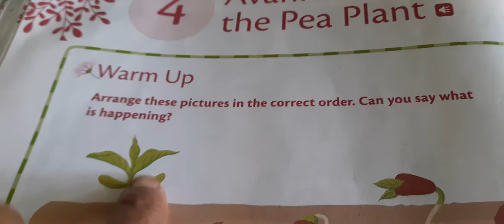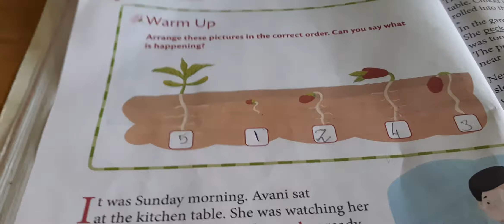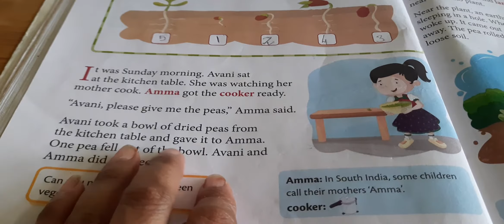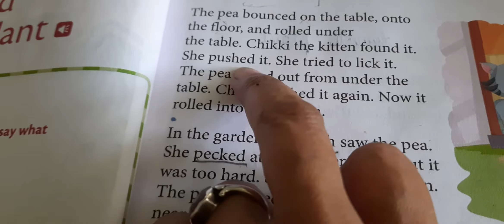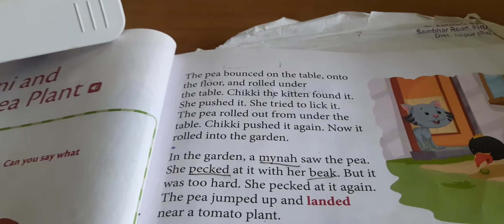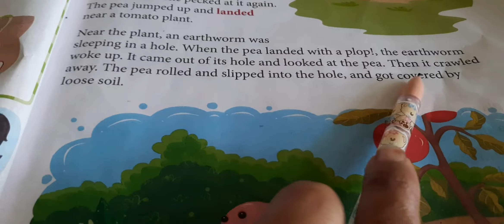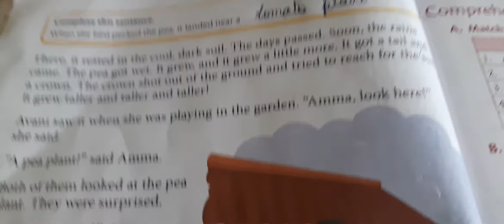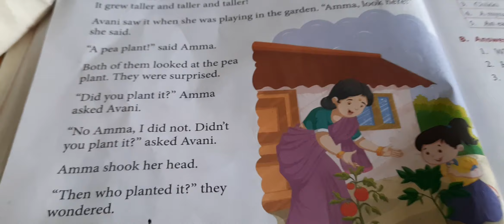Raintree English class 2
Avani and the Pea plant